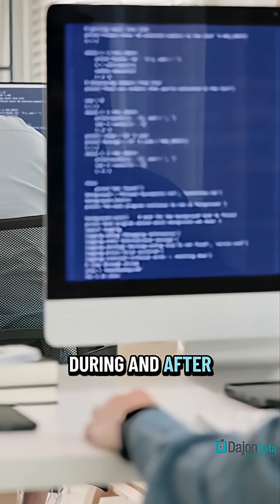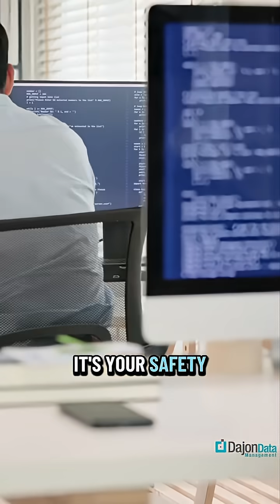Data Migration Mistakes to Avoid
🚨 Planning a data migration? Stop scrolling. 🚨

Most migration failures don’t come from technology — they come from avoidable mistakes.

Here are the 5 biggest traps I see teams fall into:

1️⃣ No clear strategy
2️⃣ Underestimating data complexity
3️⃣ Skipping testing
4️⃣ Forgetting end users
5️⃣ Overlooking security

💡 Nail these and you’ll protect not just your data, but your project — and your reputation.

At Dajon, we’ve helped countless IT teams get it right the first time. Need a roadmap, expert support, or just a second set of eyes? We’ve got you.

👉 Save this short if you’ve got a migration on the horizon, and share it with a teammate who needs to see this.